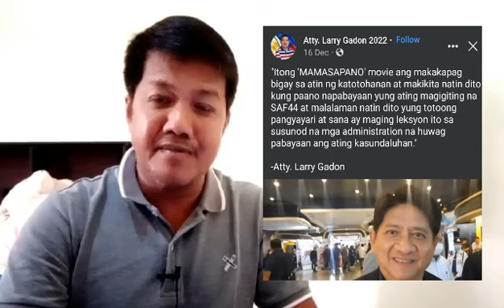PAHIYA NA NAMAN SI GADON! WALANG KADALA DALA KASI